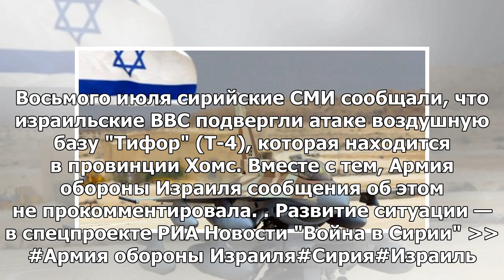Израиль напал на военные объекты в Сирии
МОСКВА, 12 июл — РИА Новости. Самолеты ВВС Израиля минувшей ночью нанесли ракетные удары по военным ...